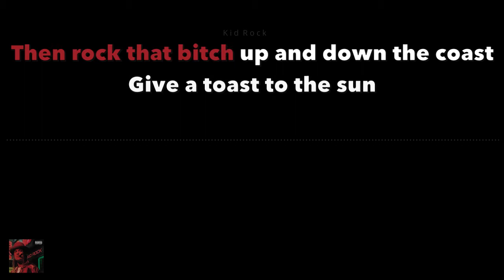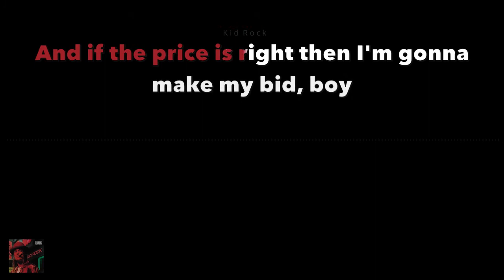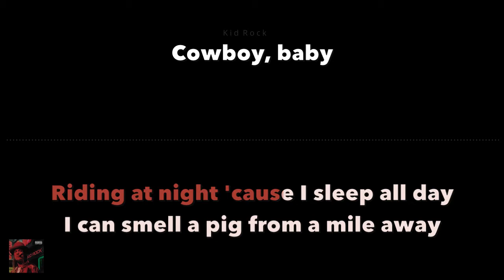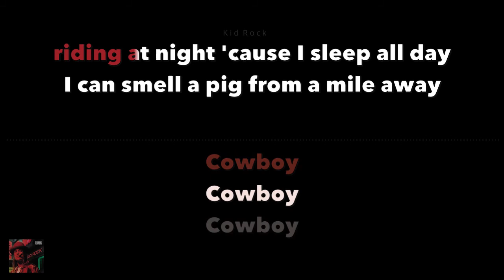Kid Rock Cowboy (uncensored) Karaoke w/lyrics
I do not claim ownership to this song
Album: Devil Without a Cause
Songwriters: James Kenneth Trombly / John A. Travis / Matthew L. Shafer / Robert J. Ritchie
Key: G#
Audio: Vocals removed via VirtualDJ